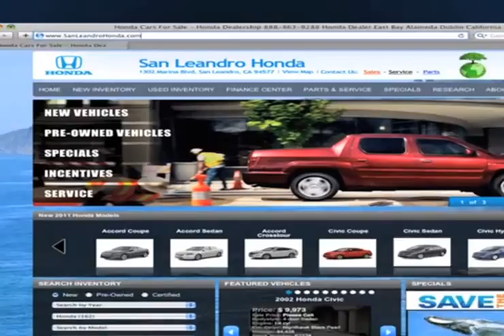Oakland, CA - San Leandro Honda Auto Family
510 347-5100 San Leandro Honda services San Leandro, CA/Hayward, CA and the surrounding areas. We have all of the Honda vehicles you are looking for plus much more. When you come to San Leandro Honda, our friendly staff will do whatever they can to make your visit exceptional. San Leandro Honda is located at 1302 Marina Blvd. San Leandro, CA 94577, convenient for those in both Oakland, CA and Fremont, CA.